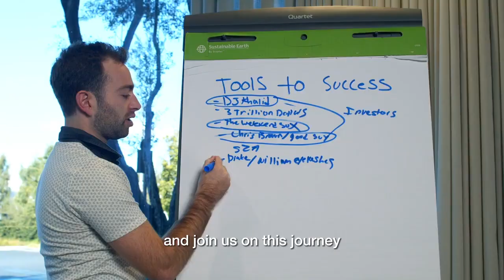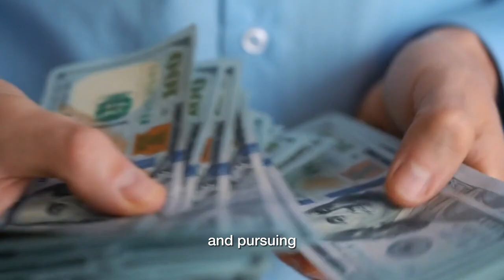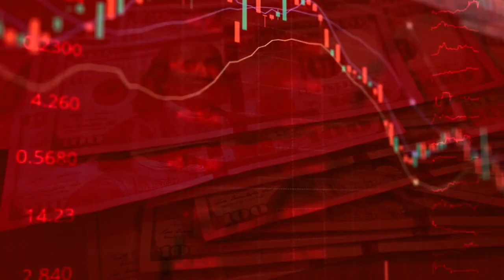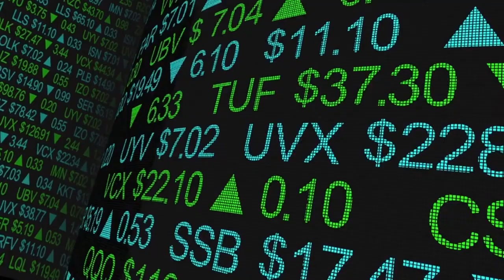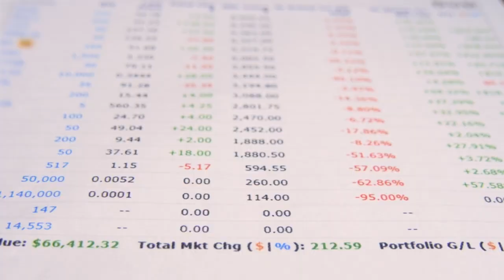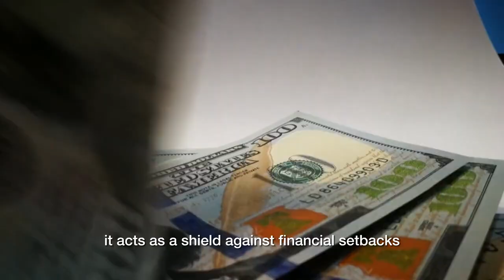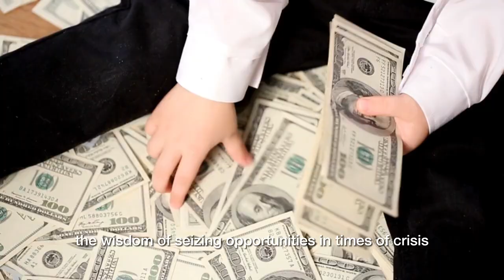The Dark Secret to Financial Freedom: Breaking the Rules of Money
Unlock the secrets to financial freedom with this eye-opening video! 💰🔓 Dive into the world of money management and learn the rules that can help you achieve financial success. At The Business Champion, we're dedicated to providing valuable content that inspires, educates, and empowers you with the knowledge and tools you need to thrive in today's competitive world. 🌍🏆

Don't miss out on this opportunity to transform your financial future! Together, let's conquer the world of finance! 💪🚀